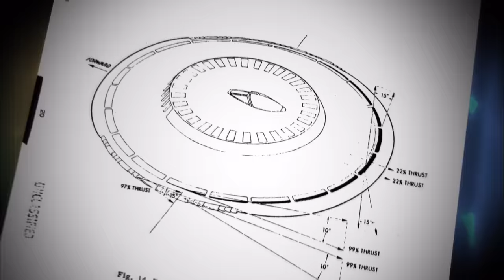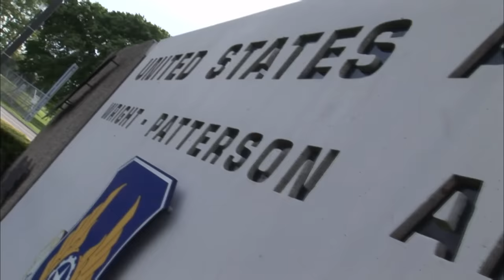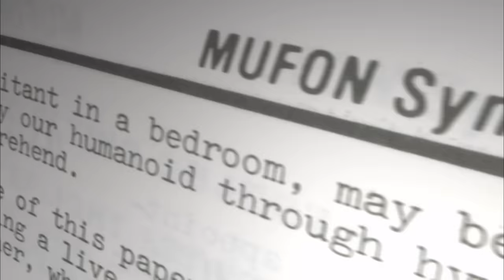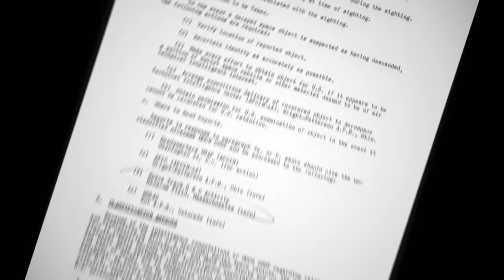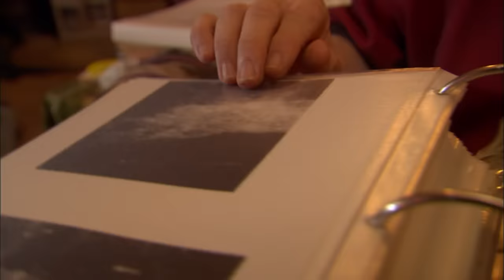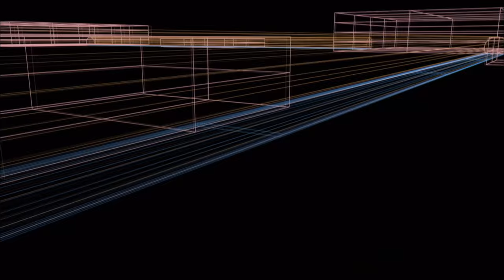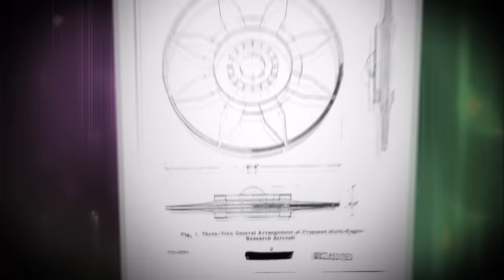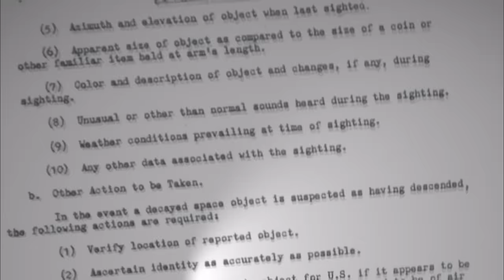Aliens Hidden in Top-Secret Ohio Facility?? | UFO Files (S3, E4) | Full Episode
What happens when a UFO crashes? Some experts claim that the UFO wreckage and even the pilots are transported to a top-secret facility in Dayton, Ohio called "Hangar 18" located on Wright Patterson Air Force Base. See more in Season 3, Episode 4, "Hangar 18: The UFO Warehouse."